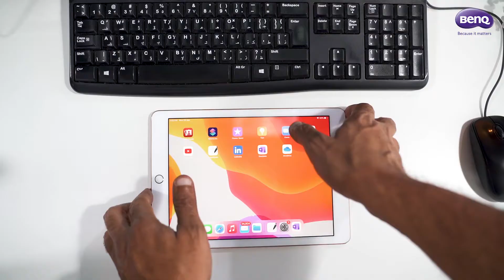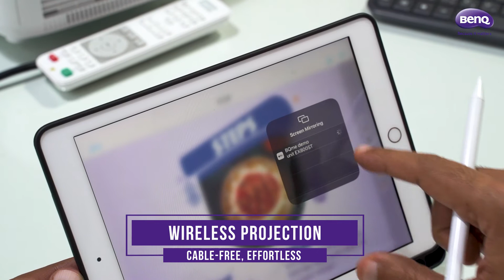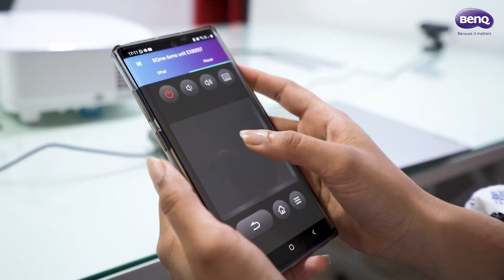[Case Study] Prism Advertising, DXB Elevates its Virtual Meeting with BenQ Wireless Smart Projector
Creative content agency Prism Advertising, Dubai gives you an impression of what the BenQ Smart Projectors can do for your company or business.
Share Your Ideas in a Bigger and Smarter Way with the BenQ Smart Projector, EX800ST.

- Inbuilt Video Conferencing Apps for seamless meetings
- Wireless projection for instant mirroring
- Direct Internet access & ability to download apps
- No computer needed, directly project images or files via USB

- BenQ Smart Control app turns your smartphone into a remote control